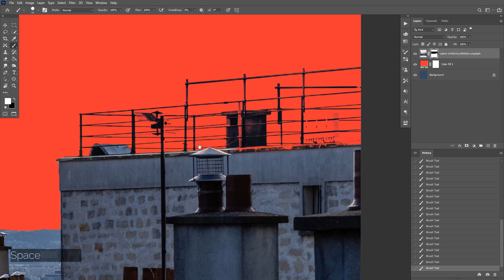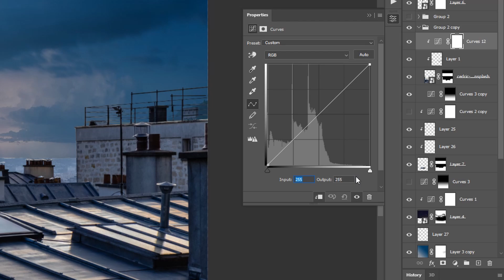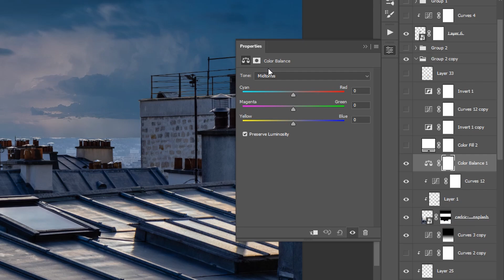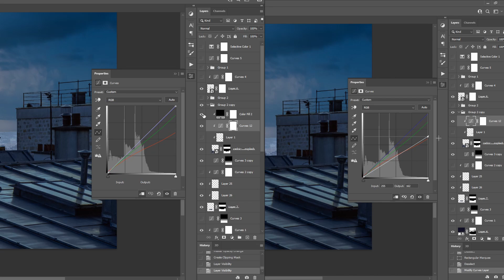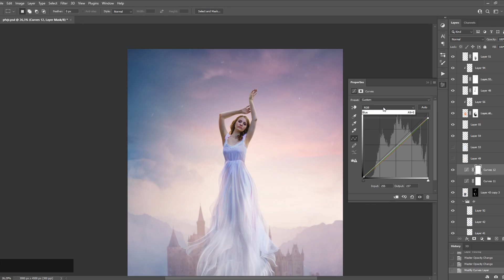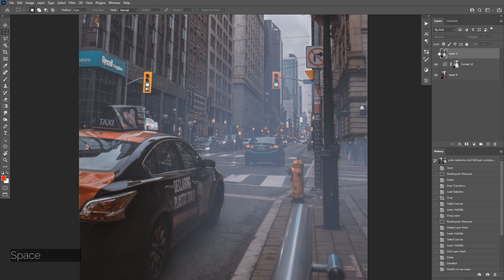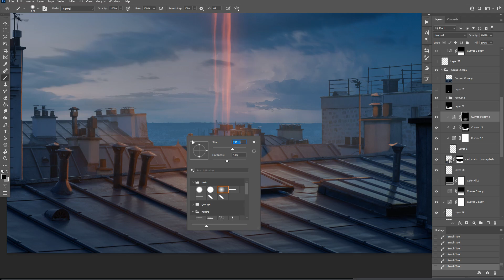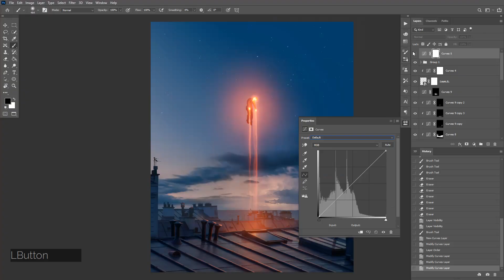Как работают КРИВЫЕ в Фотошопе - Цветокоррекция, Прорисовка света, подгонка тонов объектов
Всем привет, я подготовил для вас видеоурок о том, как работать в Кривых. Здесь я постарался объяснить для вас принципы работы Кривых, а так же, как с помощью них подгонять фотографии объектов по цвету и тону, рисовать свет, создавать воздушную перспективу и делать финальную цветокоррекцию.

Если вы впервые на моём канале, то привет, я Макс Асабин - диджитал художник.  Я  занимаюсь цифровой графикой, рисую и фотобашу арты в Photoshop, использую Blender и стараюсь доступно рассказывать о творчестве и процессе его создания

00:00 - Вступление
01:56 - Теория. Как работают Кривые?
06:00 - Практика. Подгоняем тона
11:00 - Воздушная перспектива. Туман
13:37 - Прорисовка света
15:55 - Цветокоррекция